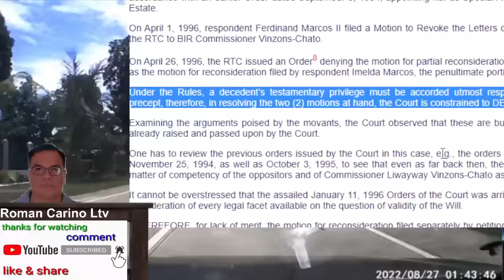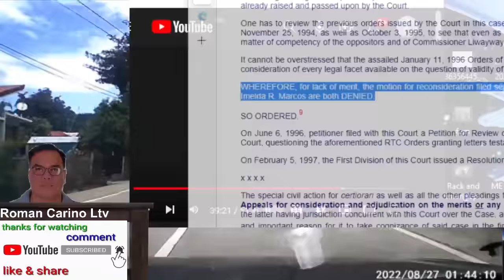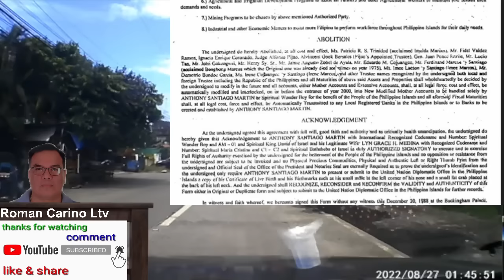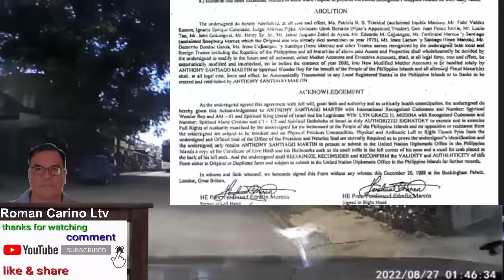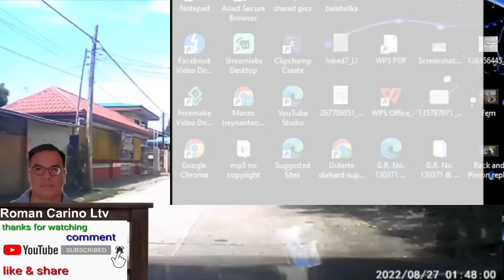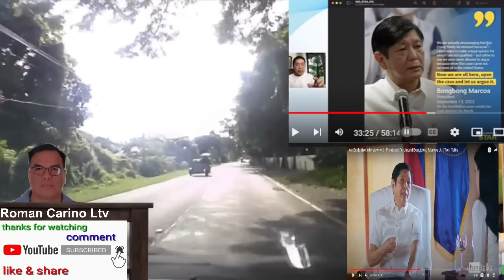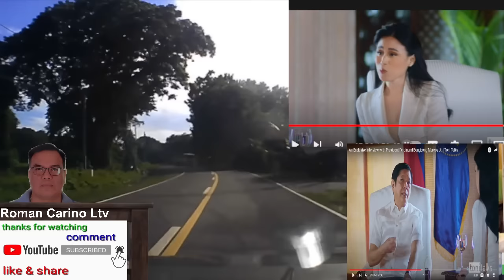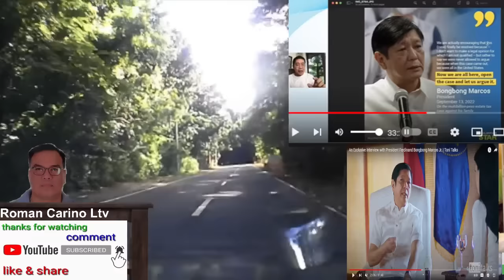PMJ NAGSALITA NA TUNGKOL SA 203B ESTATE TAX NA HINDI TALAGA SA KANILA AT MERON NGA IBANG SIGNATORY